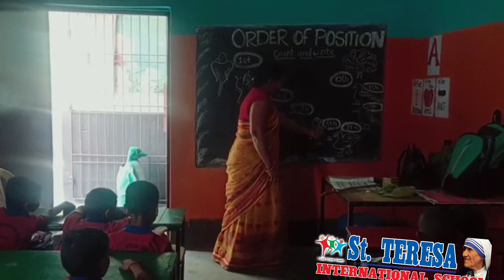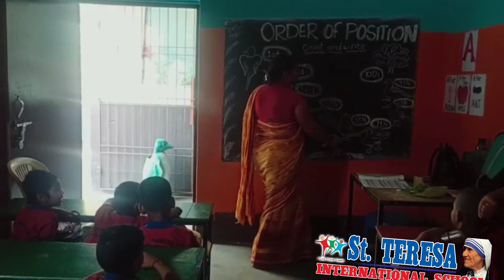1 September 2023